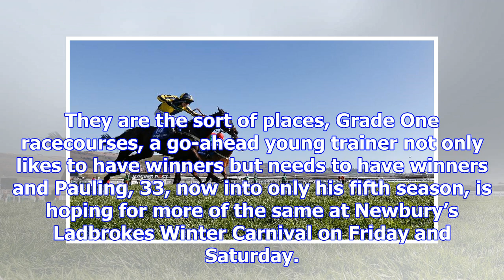Ben pauling hoping to hold court at newbury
Last weekend Ben Pauling sent out two winners at Ascot, Kildisart on Friday and Nestor Park on Satur...